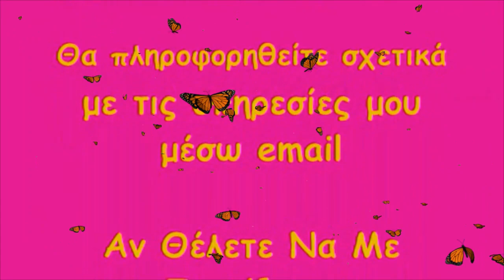💯ΘΑ ΕΠΙΚΟΙΝΩΝΗΣΕΙ ΑΜΕΣΑ!💯 ονομοστησελξησ​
💯ΘΑ ΕΠΙΚΟΙΝΩΝΗΣΕΙ ΑΜΕΣΑ!💯
Υπηρεσίες:
Life Coaching - Συνεδρίες Προσωπικής Ανάπτυξης, Επίτευξη Στόχων,
Βελτίωση Γάμου/Σχέσης
Προσωπικές Προβλέψεις Για Οποιοδήποτε Ζήτημα
Ενεργειακός Καθαρισμός